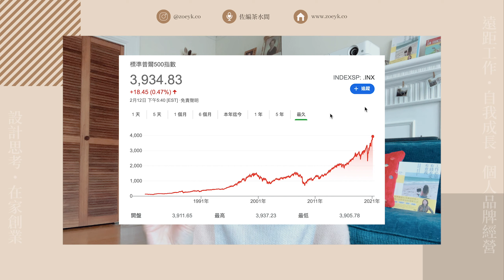🚫 千萬不要這樣做！成功打造個人品牌必備的三個重要心態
⚡《工作必須有錢有愛有意義》把喜歡的事情做成事業，成為斜槓、創業者的提案｜博客來連結 ▸

在今天之影片裡，我會和你分享打造一個成功的個人品牌，一定要有的心態（aka. 千萬不能有的心態）有哪些。而我個人認為，心態就如同蓋房子的基底，基底有偏差，蓋出來的房子就會不健全。一個人可能會因為錯誤的動機而開始做自媒體，動機影響著我們的判斷，判斷就影響著我們的決定，這可能也會讓我們花了大把的錢、大把時間，卻沒辦法建立出能持續獲利變現的好品牌。所以今天呢，我會分享三個我認為最最最重要的個人品牌打造核心心態，請享用。

🔍 你還有什麼想聽的主題呢？在底下留言跟我分享！

時間表
00:00 節目開場內容
00:42 第一個重要心態
01:20 你為什麼會想打造個人品牌？
01:42 為什麼要在麵包與熱情中二選一？
02:10 做個人品牌或許不是最適合的
03:30 你可能被不科學的迷思給侷限了
04:12 四天免費線上課程
04:58 第二個重要心態
05:23「心急」可能會害了你
05:40 如何換個角度想、轉化思維？
06:30 這可能是雙面刃：一定要記得的小叮嚀
06:58 第三個重要心態
07:26 換一下自己對失敗的定義
08:00 用美國股市的思維來調整心態
08:38 請多多支持《工作必須有錢有愛有意義》

如何打造出能邊工作邊旅行的線上事業？索取免費四天課程 ▸▸▸

如何利用設計思考找到熱情、建立自信？